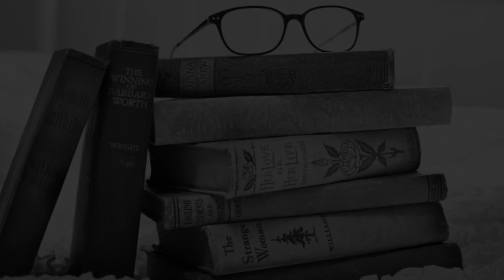Best Government Design Colleges and Courses in Maharashtra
Must Watch.. Best Government Design Colleges and Courses in Maharashtra - Fees, Admission

Listed Colleges:
University of  Mumbai
National Institute of Fashion Technology, Navi Mumbai
Premlila Vithaldas Polytechnic, Mumbai
Institute for Design of Electrical Measuring Instruments, Mumbai
Film and Television Institute of India, Pune
Government Polytechnic Nashik
Government Residence Women Polytechnic, Tasgaon
Government Residential Women's Polytechnic College, Yavatmal
Industrial Design Centre, Indian Institute of Technology, Mumbai

This is not the listing of Top Government Design Colleges in Maharashtra, it's the list of best Government Design Colleges in Maharashtra as per the ratings given by our users.